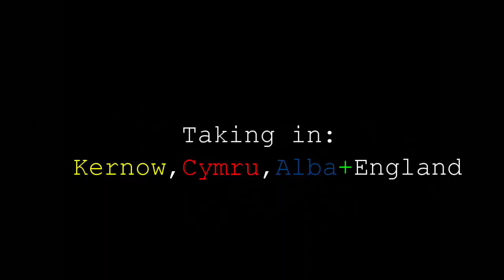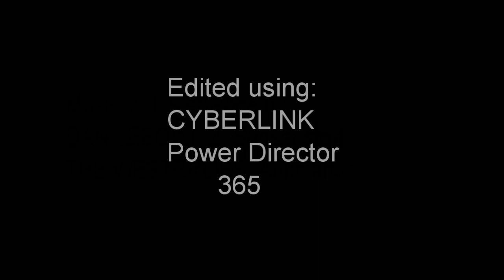Only the Road; episode 3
Only the Road Series 1 episode 3  Cymru South to Mid

Music in this episode:
DAN LEBOWITZ; Sunset Strut
THE WESTERLIES; Anitmatter

A ten day road trip around part of the UK.
Ridden on the Suzuki DL650XT v-strom "wee BEE".
Camping en route and stopping at the ABR festival 2019, the first to be held at Ragley Hall, Alcester, over the middle weekend of the trip.

Filmed with INNOVV and GoPro cameras